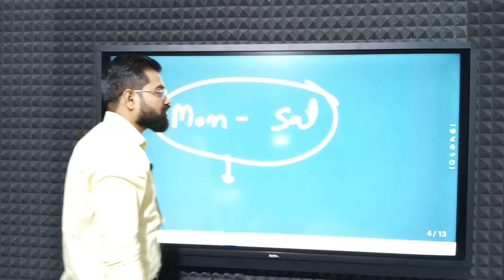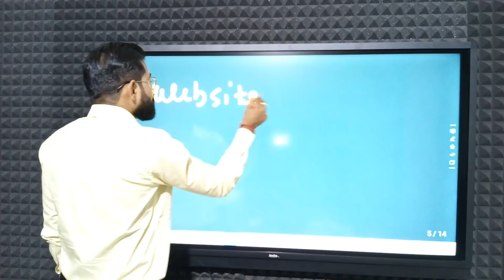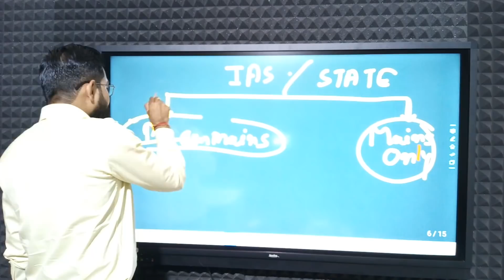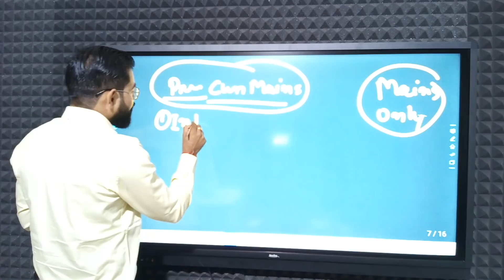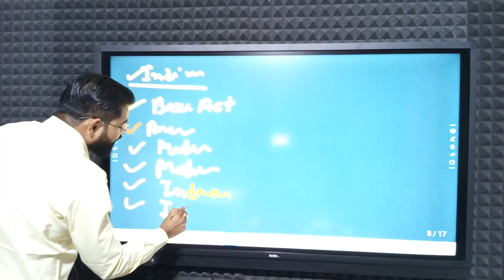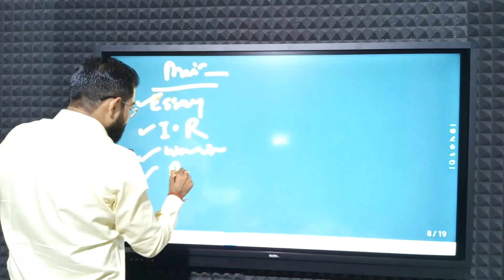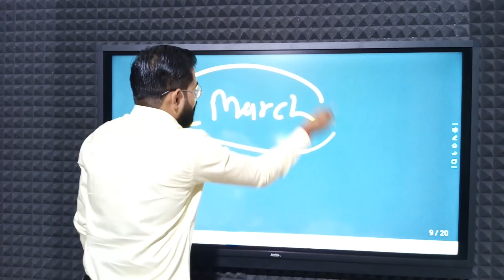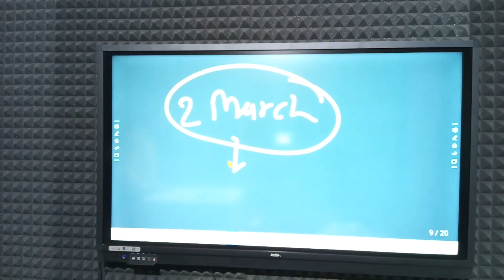Online Batch के सभी छात्र@अब मेरे साथ मेहनत करने को तैयार हो जाईये@Video Target Program